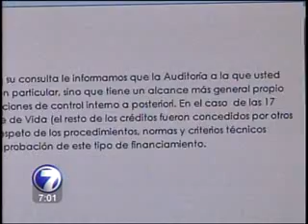Auditoría interna investigará otorgamiento de créditos en condominios de Moravia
El Banco de Costa Rica (BCR) abrió una investigación interna en torno a las 17 operaciones de crédito que fueron otorgadas para la compra de condominios en el residencial Fuentes de Vida en Moravia.